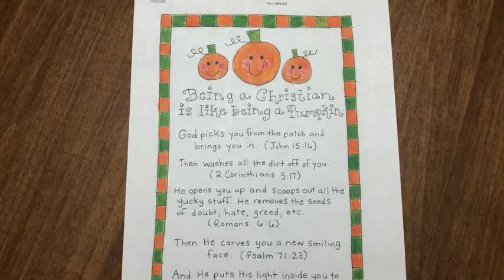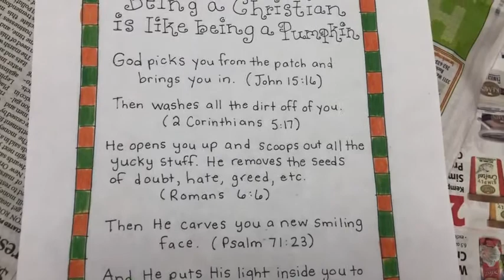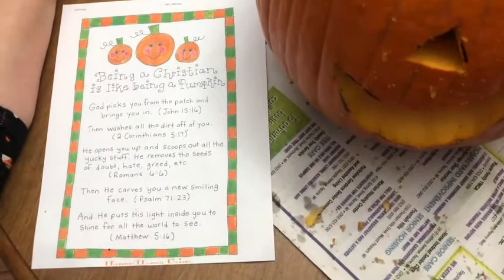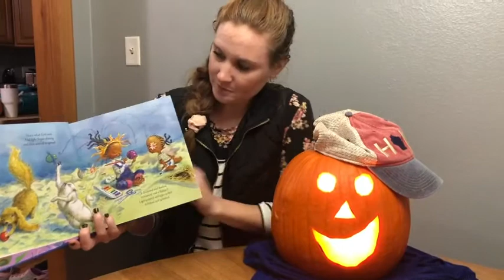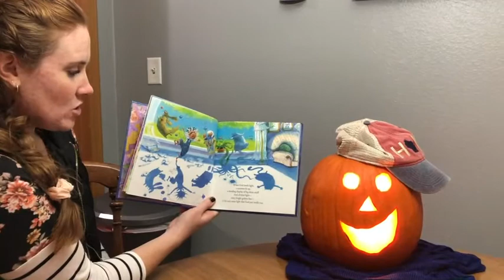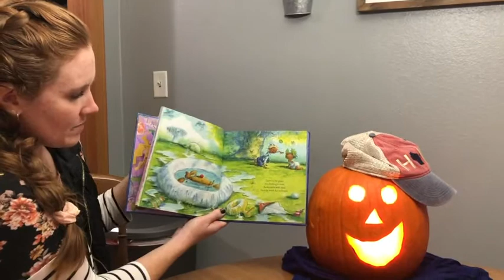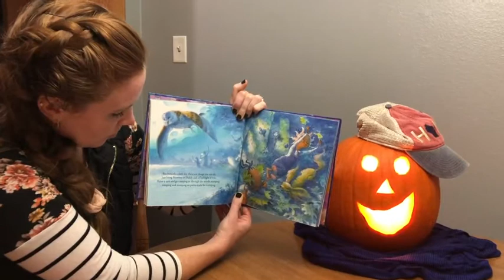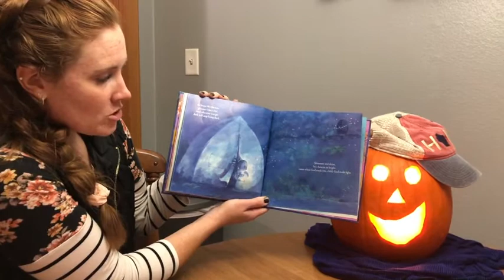Aqua Zone Kids 10/25/20: Let His Light Shine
Thanks for joining us! to learn more about The Well church and Aqua Zone Kids ministry in Kenosha, WI.  Remember, Jesus loves you!